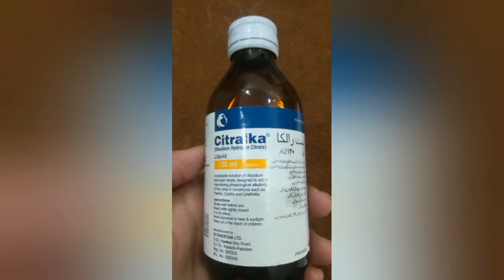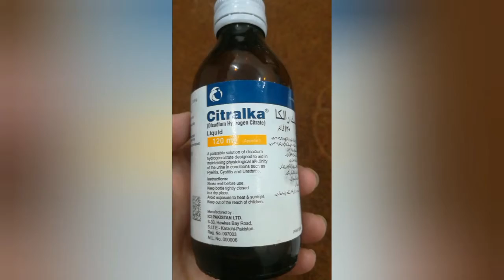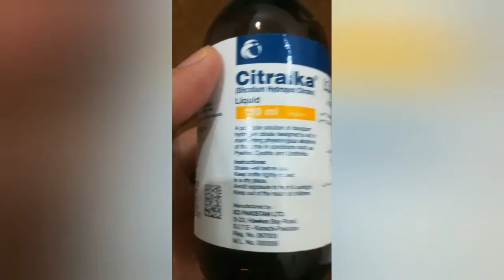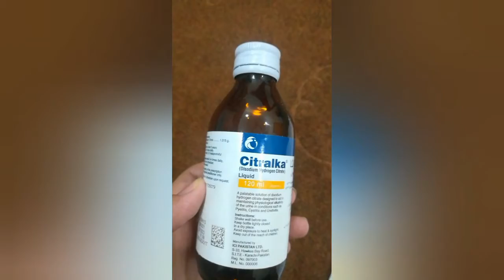citralka syrup uses, benifits and side effects in urdu Hindi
This video is about Urinary Track Infection, citralka syrup uses, benifits and side effects |disodium hydrogen citrate suspension review urinary track infection (UTI) and kidney stones citralka syrup uses, benefits and side effects|how to use citralka syrup?